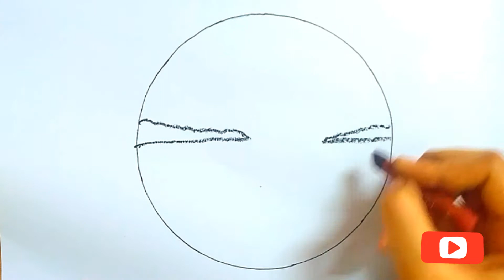Easy oil pastels drawing for beginners by (Art Works)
Dear friends , this is my first video of oil pastels , I hope you will like it ,
And thanks for supporting my channel and lots of love from Art Works.